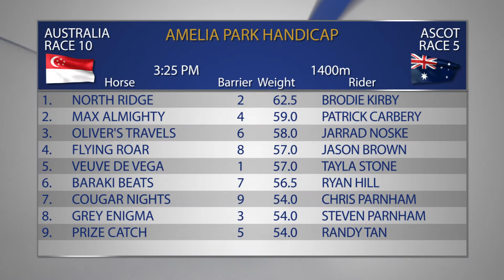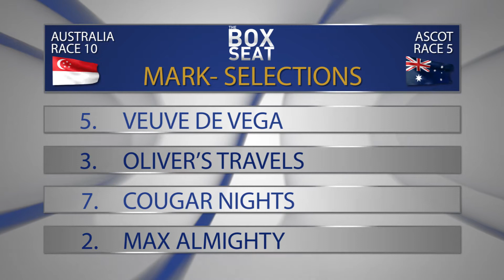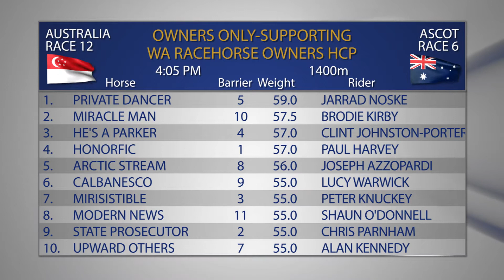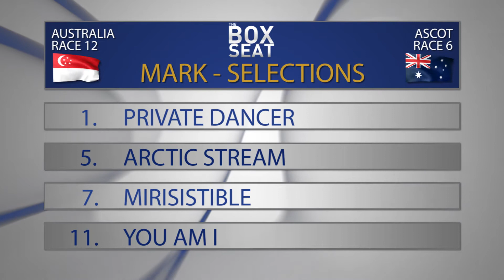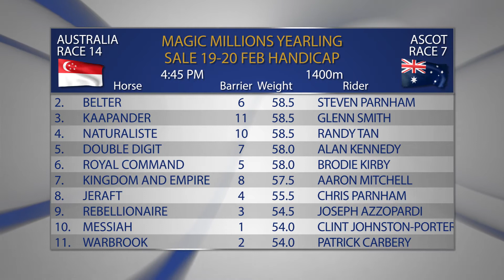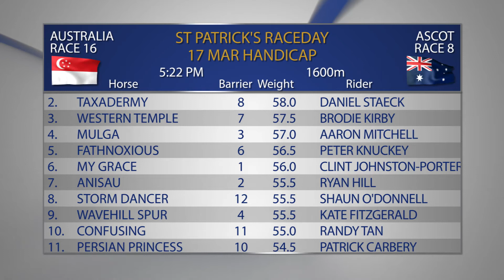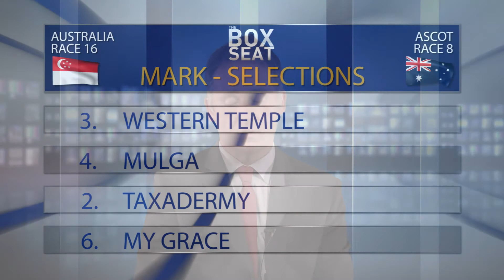The Box Seat 17/02/2018 Part 2